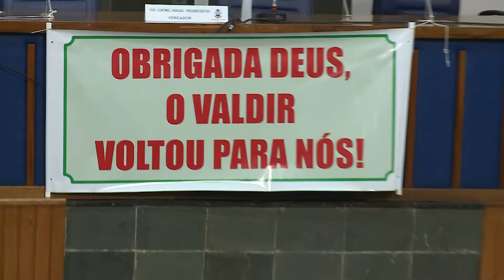Boletim | Retorno do Vereador Valdir Oliveira ao Legislativo Municipal